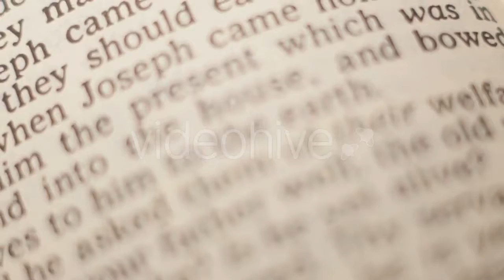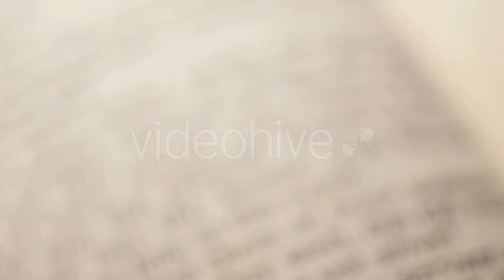Man Working on Laptop in During Traveling - (lifestyle) Stock Footage | Mega Pack +40 items